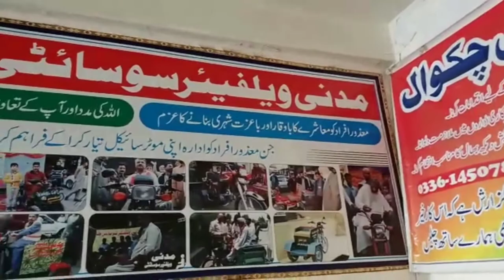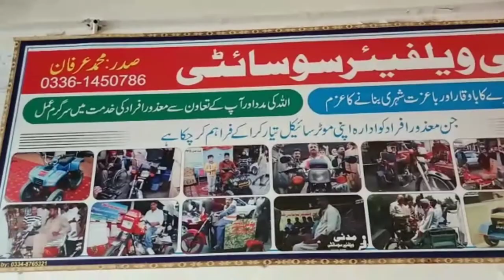Madni Welfare Society Chakwal Provides Special Bikes To Disable Persons Free Of Cost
اس وڈیو میں ہم آپ کی ملاقات ایک ایسے شخص سے کروائیں گے جو خود ایک معذور شخص ہے۔ لیکن اس باہمت شخص نے مدنی ویلفیئر سوسائٹی کے نام سے ایک NGO بنائی ہے۔ جس کا کام معذور افراد کو روزگار فراہم کرنا اس کے ساتھ ساتھ یہ خود سپیشل بائیک معذور افراد کو مفت فراہم کرتے ہیں۔
In this video we will introduce you to a person with a disability. But this brave man has formed an NGO called Madani Welfare Society. As well as providing employment to people with disabilities, they also provide free special bikes for people with disabilities.